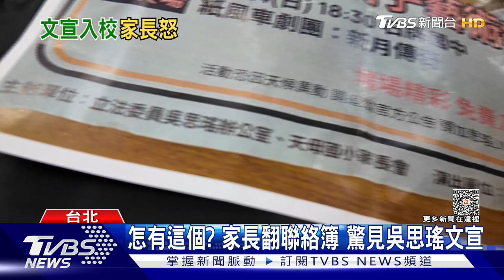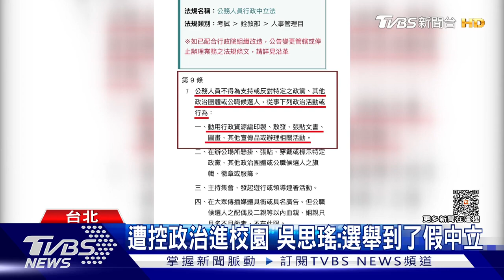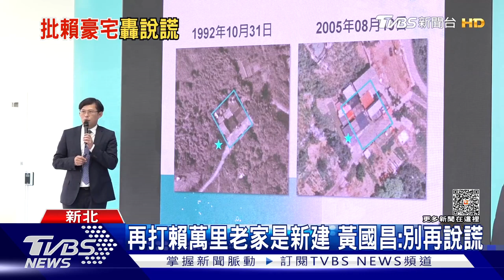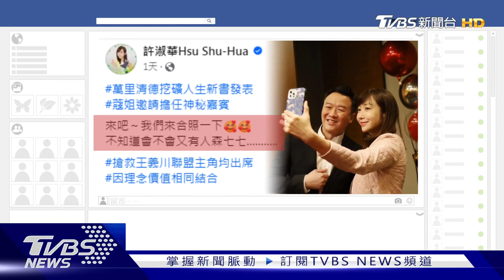侯友宜趙少康喊重啟特偵組 王金平:早和馬沒芥蒂 恢復特偵組!民進黨酸侯:羞辱王金平【TVBS新聞精華】20231207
國民黨總統候選人侯友宜主張當選後要恢復特偵組，還請來前立法院長王金平擔任後援會總會長，綠營開酸王金平就是當初特偵組的受害人，這舉動根本是羞辱王金平，但王金平表示，特偵組有存在的必要性，只要本身不違法即可；國民黨副總統候選人趙少康到台中參加侯友宜台中市婦女後援會成立大會，被問到是否爭取郭台銘回歸，他也強調，現在每兩三天就打一次電話，但郭董的電話都進語音信箱；民眾黨總統參選人柯文哲力抗藍綠，網路頻道KP TV七號正式開播，每天連續八小時上演實境秀，呼籲別重回藍綠對抗，否則贏的一定是民進黨，而他也再跟山寨柯文哲相見歡，還說既然藍營有禁柯令，那就由假柯文哲去幫藍營小雞輔選，不過收費得高一點；詳細內容請鎖定TVBS新聞台。